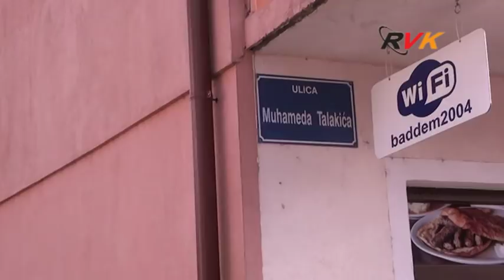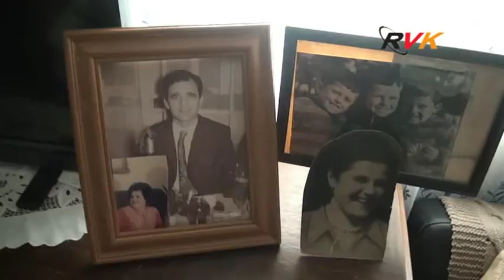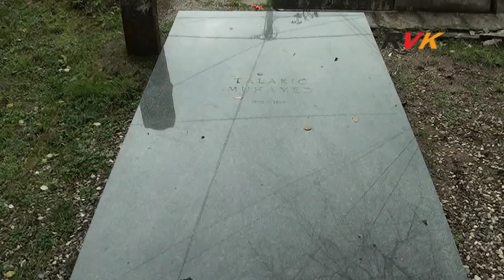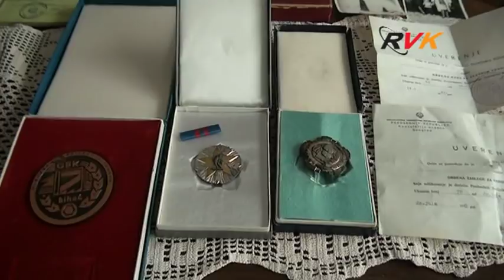RVK - Ulica Muhameda Talakića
Muhamed Talakić spada u red najznačajnijih privrednika i društvenih radnika u historiji velikokladuške  općine, a jedna od ulica u Velikoj Kladuši dobila je naziv upravo po njemu. Ulica „Muhameda Talakića“ nalazi se u mirnom dijelu grada, duga je oko 200 metara a proteže se poprečno od Ulice „Tone Hrovata“ do Ulice „Milana Pilipovića“.